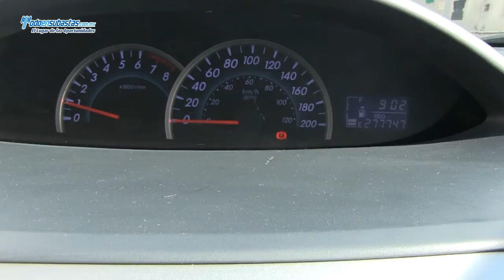Toyota / Yaris / 2010